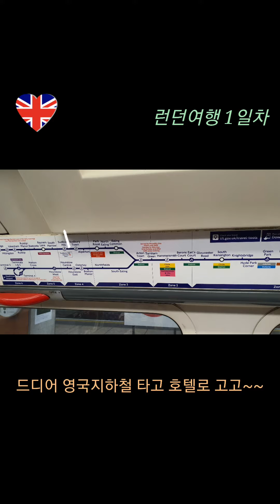런던으로 가는 길(히드로공항)